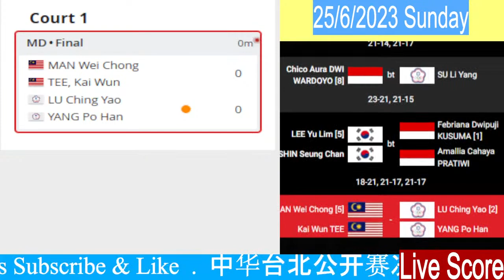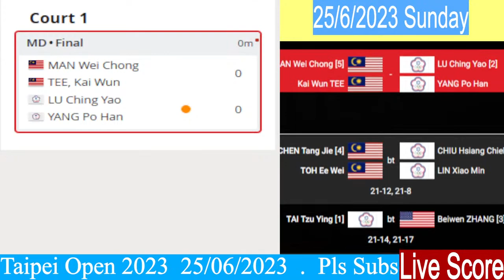BADMINTON Chinese Taipei Open 2023 Final 25/6/2023 🔴LIVE :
LIVE : Final
中华台北公开赛2023
决赛赛事
"Welcome to our sports-centric channel dedicated to bringing you live broadcast scores, thrilling highlights, and in-depth athlete introductions.

欢迎来到我们的体育中心频道，致力于为您带来实时直播比分、精彩亮点和深入的运动员介绍。请继续关注最新动态，让自己沉浸在体育世界中吧！